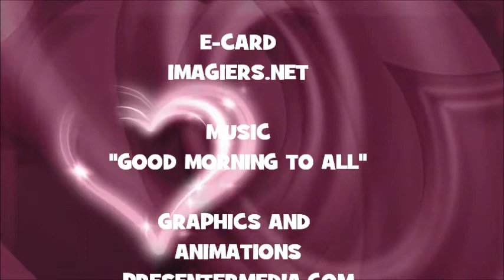¡FELIZ CUMPLEAÑOS ELEA!